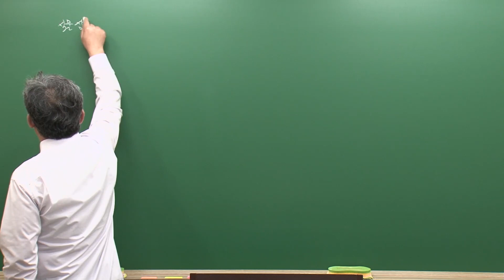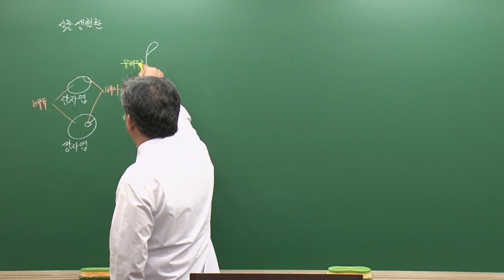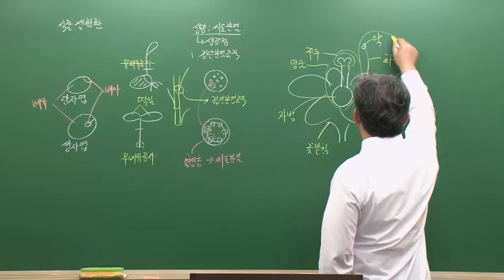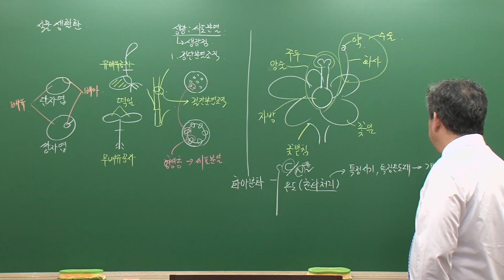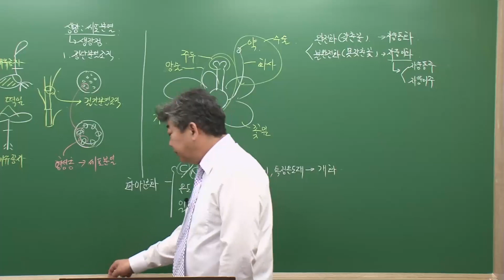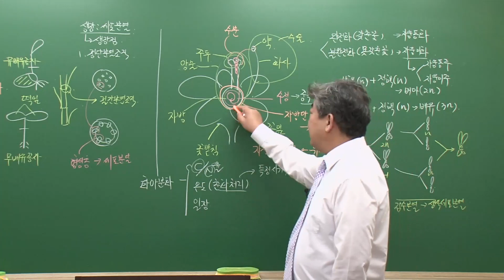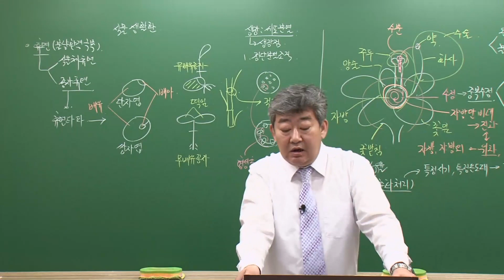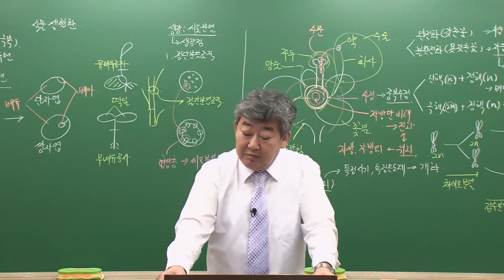시대에듀_농산물품질관리사 원예작물학 핵심이론_01강(이영복T)